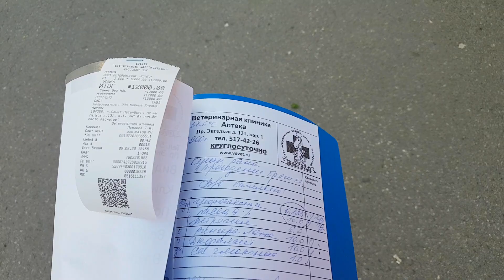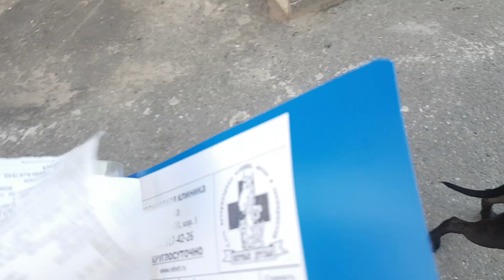Питбуль который спас Чихуахуа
Всем привет друзья! решил записать вам ещё один ролик  по пути в ветеринарку! Как вы  уже знаете на моего чихуахуа напала немецкая овчарка и травмировала его, но только благодаря питбультерьеру Рону он не умер!